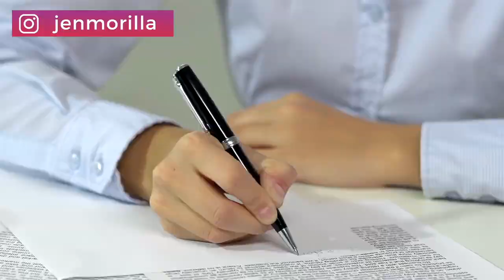How To Be Confident On Camera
This video will teach you how to be more confident on camera for Instagram stories and youtube. You will learn tips, tricks, and hacks to feeling more comfortable and confident on camera when using a camera for your business.

Thank you for supporting JenMorilla.com so I can continue to provide you with free content each week!